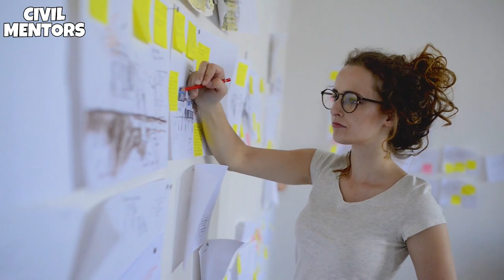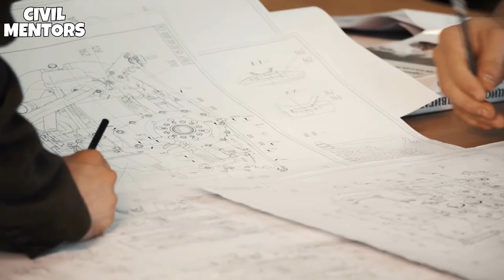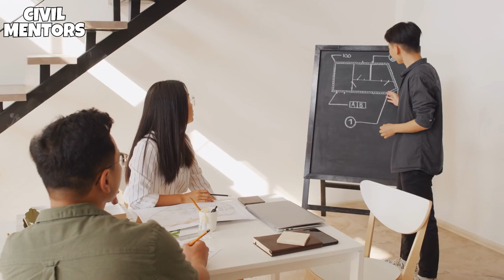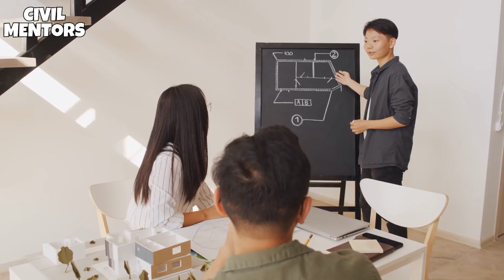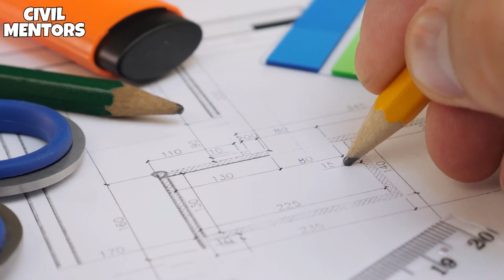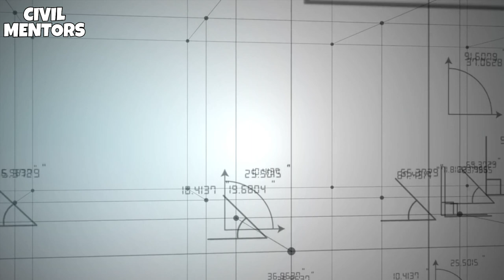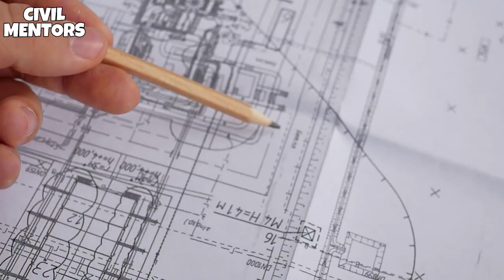Being an Architect | The Unspoken Reality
Being an Architect is more than just drawing sketches. Architecture is a vast field. With all the benefits Architects there's also another and harsh side to that. Learn more in the video.